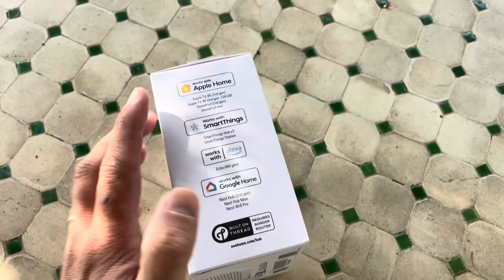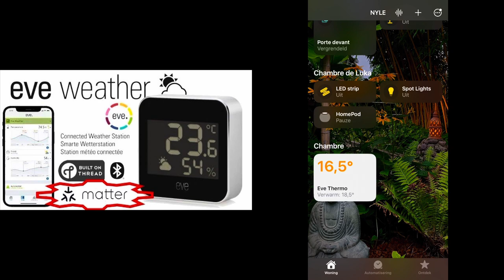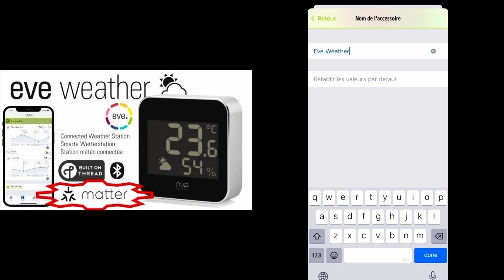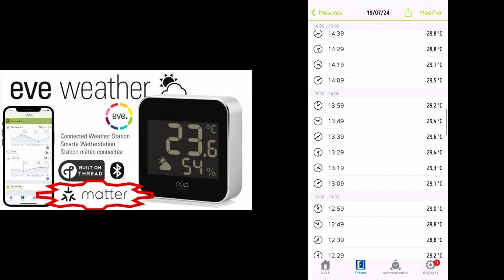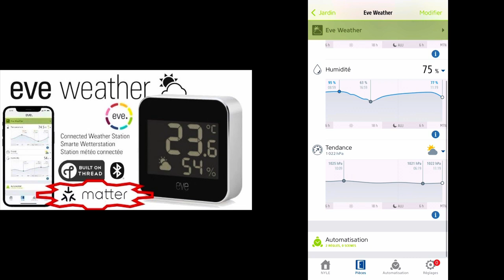Eve Weather 2 for any smart home! (Matter compatible)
Check out the Eve Weather 2; a small and wireless outdoor sensor. Follow up temperature, humidity and weahter forecast directly on the display or anywhere throughout the Eve Home app on your smartphone. It's Matter compatible and uses Thread protocol so it will work in almost any smart home ecosystem (Apple HomeKit, Amazon Alexa, Google Home, Smart things,...).
If your looking just looking for a stylish outdoor thermometer or if you want to automate based on weather conditions, this is what you need!